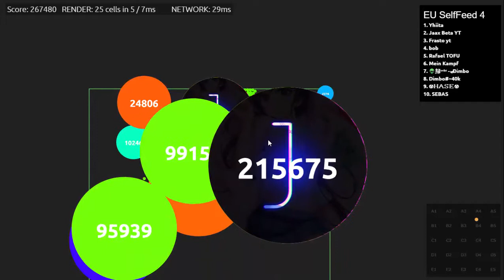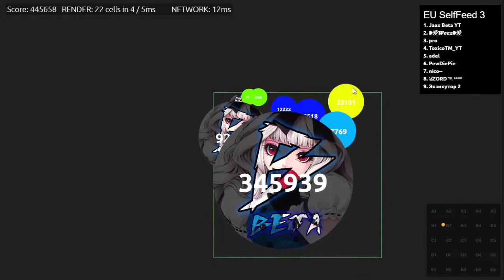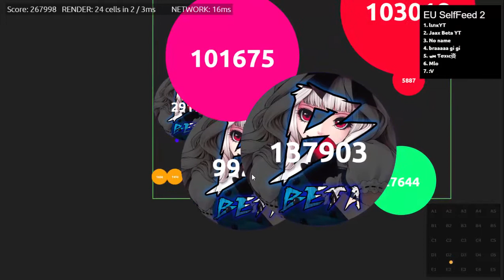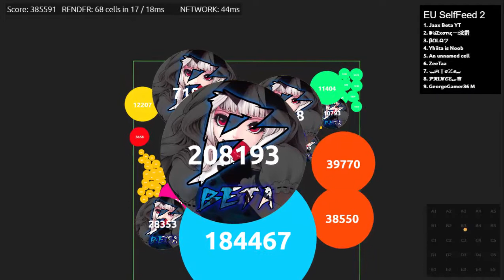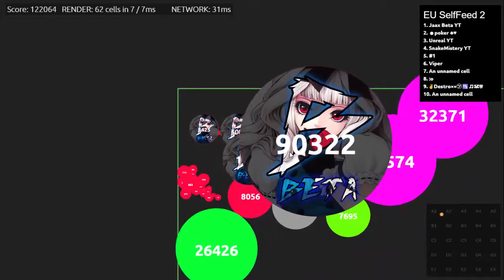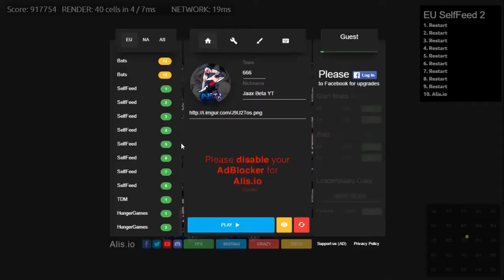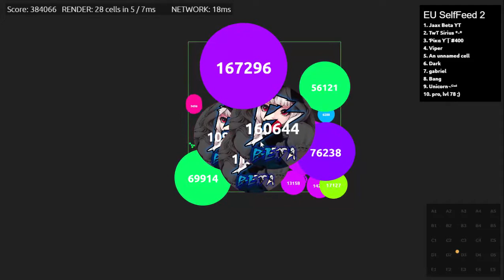Alis.io || Reventando ALIS.IO || Nice Self-Feed || Awesome DoubleSplit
Mi Skype : Jaax_Beta
Miniatura by : Magestik
Free User to Mi Nick : ๖ۣۜƁєтα😜一YT💎